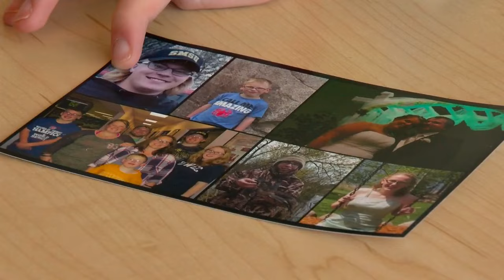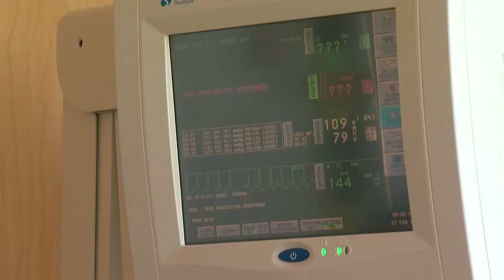Kylie's Kid: Meet Eddie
Teenagers often have a reputation for having attitudes. This week's Kylie's Kid may not be a teen yet but he certainly has an attitude! And it's one of the best around, Kylie Bearse reports (2:23). WCCO This Morning – March 6, 2017